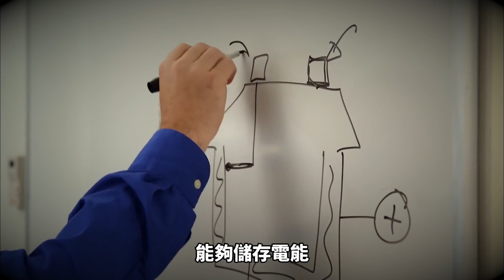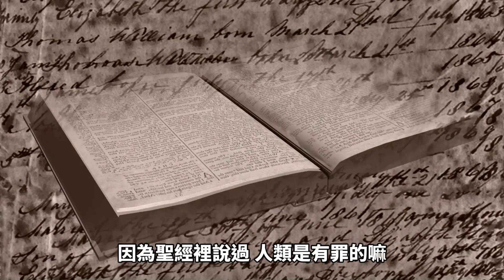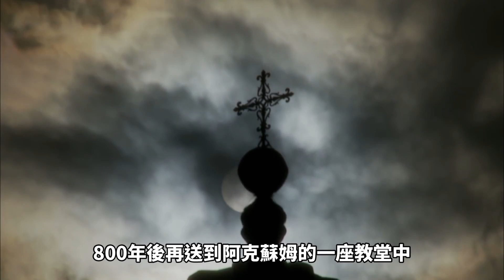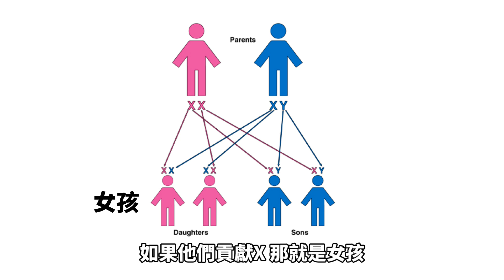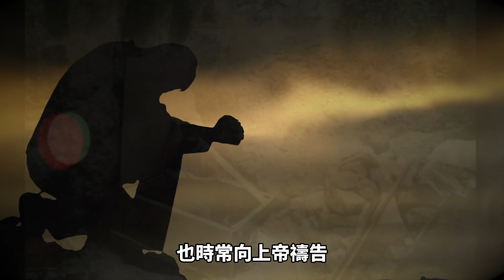最大的聖經考古發現 : 失落的約櫃找到了 ! ? 彌賽亞存在的證據 ! 【地球旅館】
失落的約櫃是聖經史上最大的謎團之一，對於信徒們來說，約櫃裡裝有上帝親手書寫的「十誡」，隱藏著上帝與人類的終極連接。然而，3000年前的某一天，失落的約櫃從聖殿裡神秘地消失了，從此成為考古界最大的懸疑之一。

約櫃的出現可以追溯到摩西那個年代。摩西帶著以色列人逃離埃及前往迦南地。他們扛著約櫃穿越無盡的曠野，後來靠著神奇的力量度過了約旦河，還擊退無數的敵人，每次遇到危險都逢凶化吉。

傳說，是因為約櫃有著巨大的力量，但現代科學則認為約櫃是個高科技的產物。那麼事實到底是什麼呢？如今真正的約櫃又在哪裡呢？今天我們就來聊聊失落的約櫃。